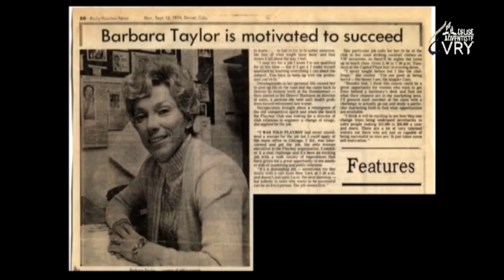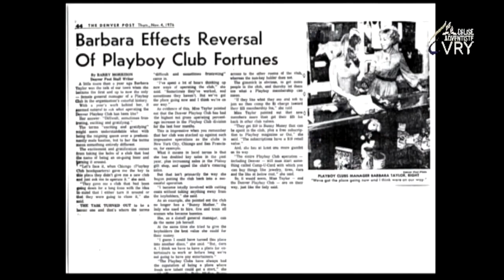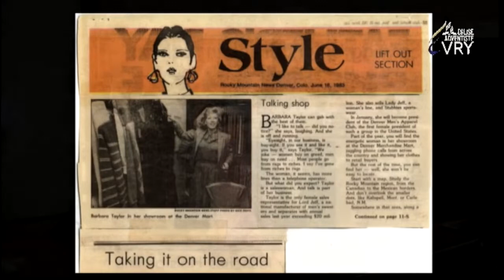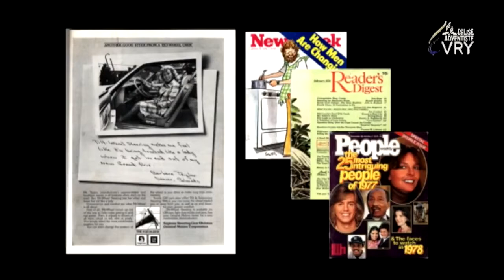新たなる始まり - バーバラ・テイラー